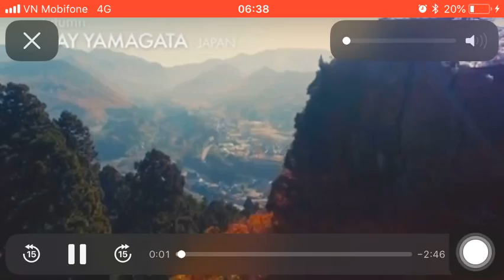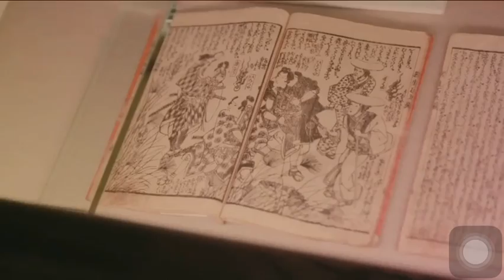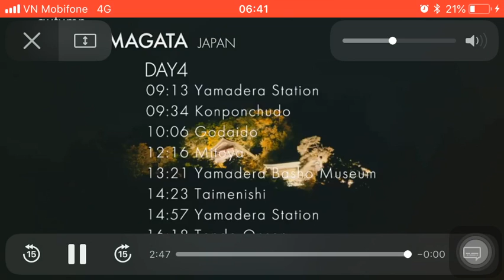Khám phá đất nước Nhật Bản